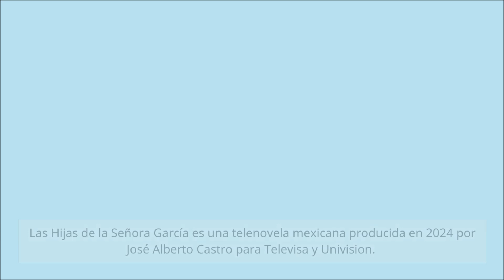Luis Gatica en el papel de Jacinto en la telenovela mexicana 'Las hijas de la Señora García'